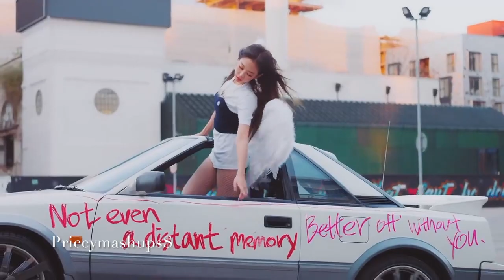Jennie - Solo (christmas version) ft Ariana Grande - mashup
Hey guys, I'm back with another mashup! Happy holidays everyone :)

Songs Used
- Solo by Jennie
- Santa Tell Me by Ariana Grande